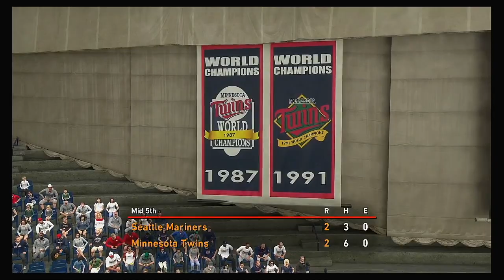MLB 2020 Season 4 20 2020 Seattle Mariners @ Minnesota Twins